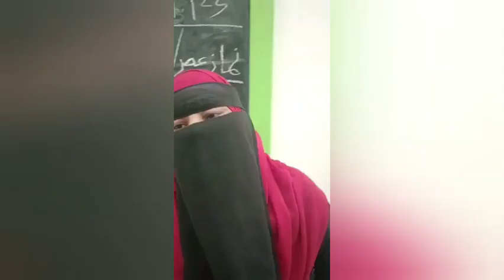kiss Tarah see Geer Ladkiyan Isllam ko badnam karty Hain Tamam Musalmano see Apil keyi jati hai is